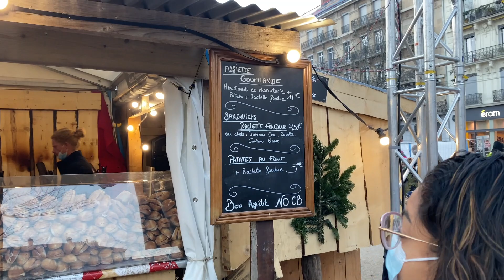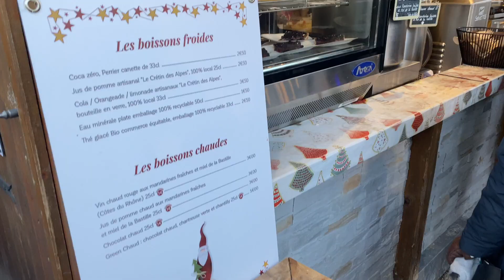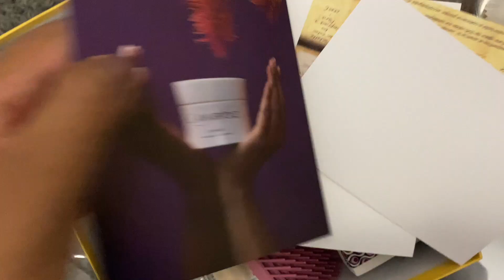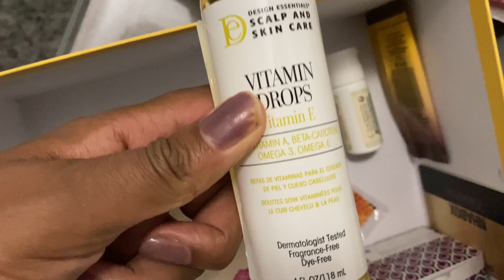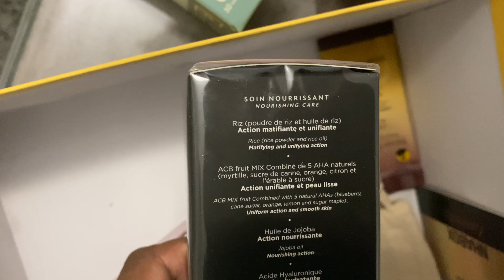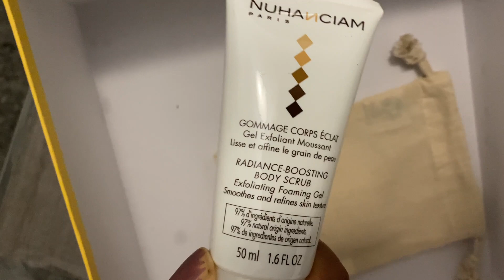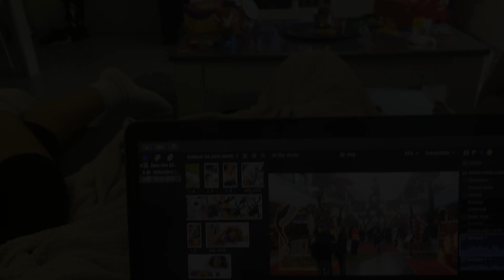MARCHE DE NOEL, RACLETTE ET CADEAUX 🎄| VLOGMAS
Et n'oublie pas d'activer les notifications pour voir toutes mes videos

🌺Ce que je porte:

🌺 Produits mentionnés

ALL TIGERS : -10% avec le code QUEENINDYZ *
SUDIO: -15% SUR LE SITE SUDIO AVEC LE CODE INDYZ15
BEAUTE PRIVEE : Lien de parrainage *
IGRAAL : Active Igraal sur des sites comme Sephora, look fantastic et gagne du cashback ! Tu recois 3 EUROS avec mon lien

🌺QUESTIONS FREQUENTES:
J'ai 37 ans
Je suis martiniquaise/ guadeloupéene

Certains produits  ont été reçu gratuitement et je le dis quand c'est le cas ou le mentionne avec un ^
Cela ne change en rien mon avis.

Ma famille, mes soeurs mes amis regardent aussi mes vidéos!
Je reste donc aussi sincère vis a vis de vous.

Xoxo
Céline